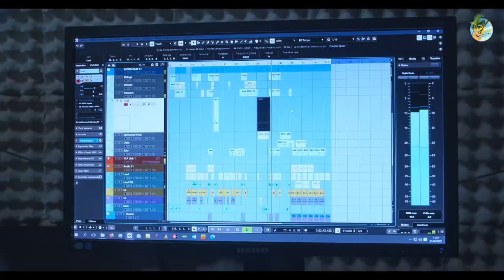DANIEL'S - MIBOAKA SARY | Nouveauté Clip Gasy 2022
Nouveauté Clip gasy 2022
Clip Madagascar
Music couleur tropical
Hira Malagasy
Clip gasy 2022
Clip Gasy